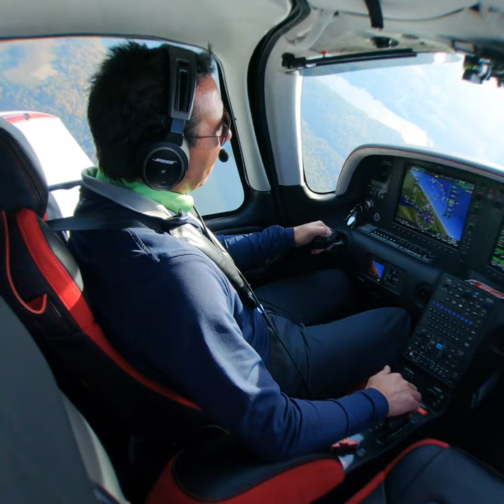Best-Selling for 21 Straight Years | SR Series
Our SR Series is the world’s best-selling single-engine, high performance piston aircraft for 21 years in a row and counting.